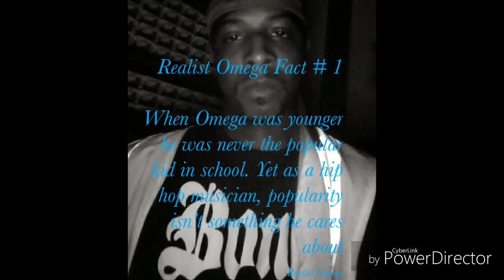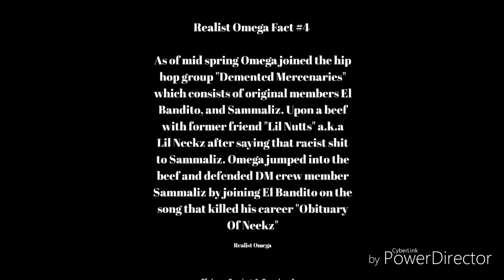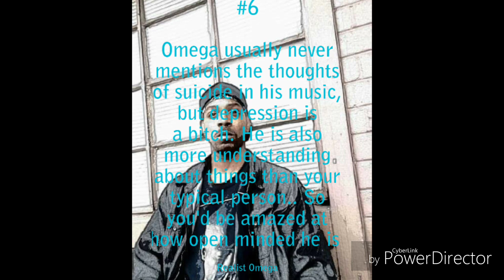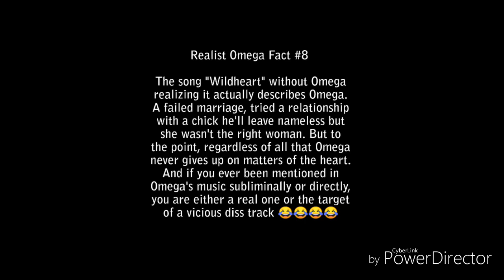Realist Omega - Time Is Almost Up (Prod By Sinima Beats)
Just Listen closely to the lyrics